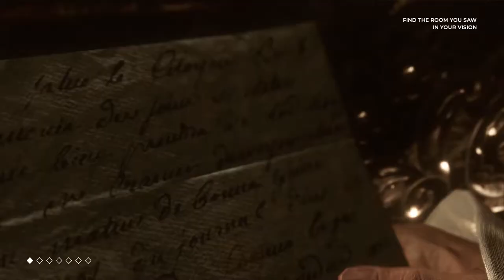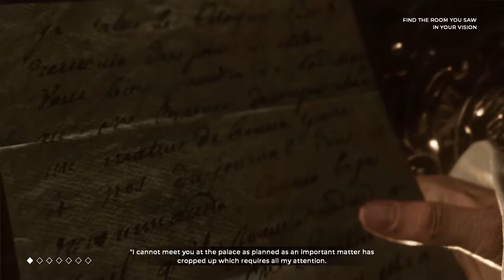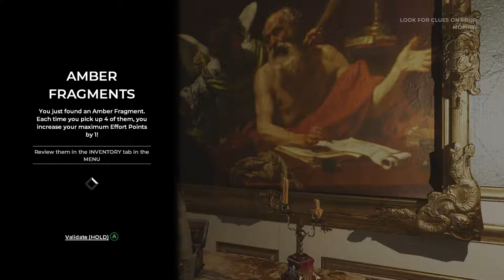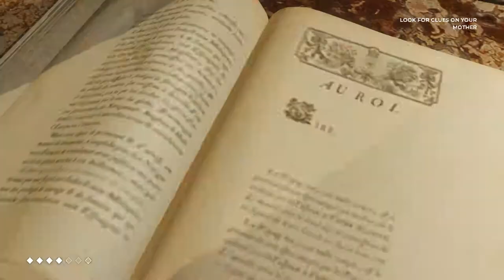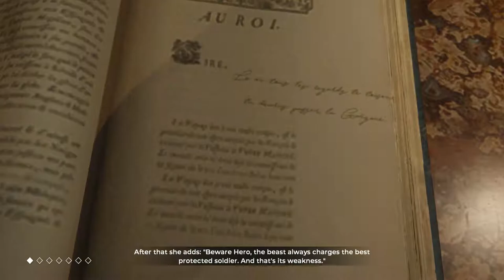Let's Play The Council |Episode 1, Part 3| [When Life Gives You Lemons]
Still no sign of mum but our search continues. We even go a little sneaky beaky in this episode of The Council! That's right. We do some speaking, some sneaking and some peeping. Some of it goes better than some other bits. I'll let you decide which ones go poorly. Also we use a lemon.